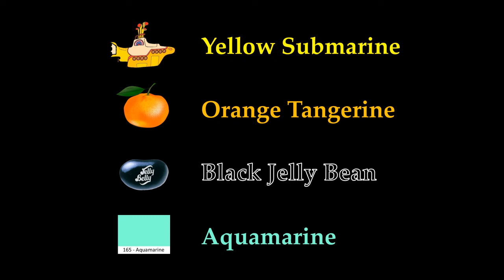The Purple Limousine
(Written 2021/Recorded 2022)
Welcome to Bill Weimer Music! In 2009, while riding a morning bus to the train station, I passed an apartment complex that had a purple limousine in its parking lot.  I thought a song about a magical limousine would be fun, but it took me 12 years to put all my ideas together into a song.